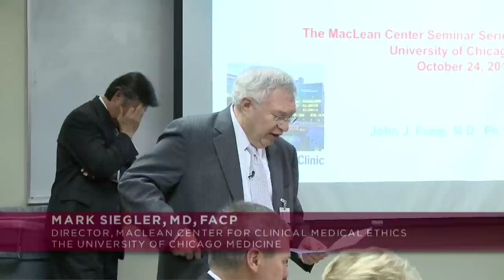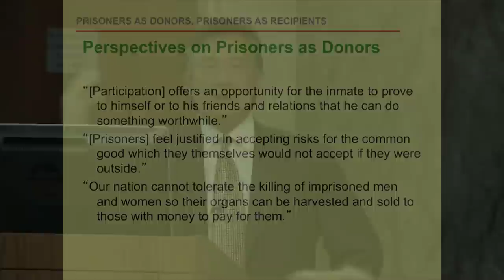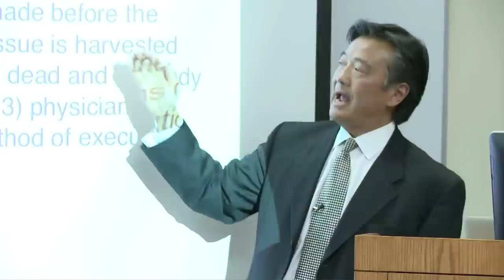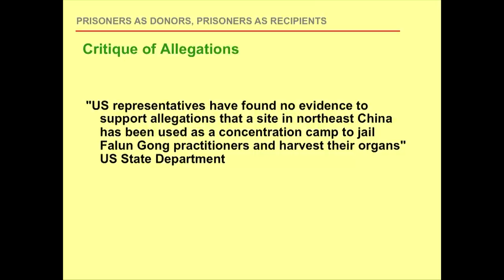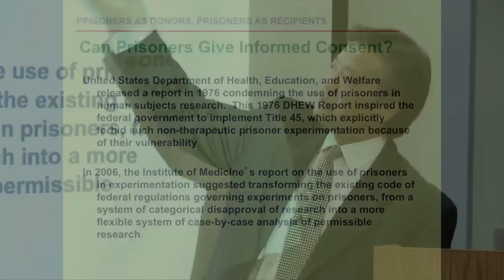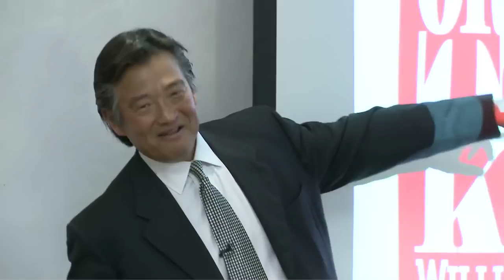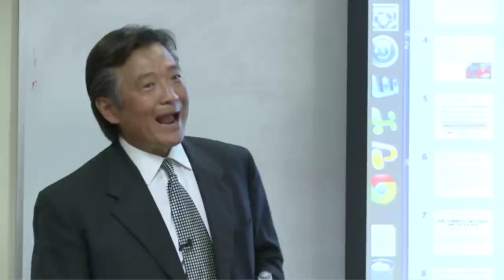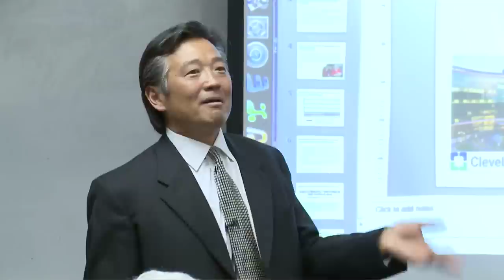Prisoners as Donors, Prisoners as Recipients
John Fung, MD, PhD, the Chair of the Digestive Disease Institute at the Cleveland Clinic, discusses the ethical issues surrounding prisoners as organ donors and as organ transplantation recipients.

Organ transplantation raises almost every important medical ethical issue, including: standards for determining death, informed consent, the fair allocation of scarce resources, research on human subjects, global health concerns, and more. The MacLean Center's Seminar Series has examined Ethical Issues in Organ Transplantation.

This year's interdisciplinary seminar series was organized by Mark Siegler, MD, Director of the MacLean Center. The seminars are cosponsored by the Transplant Center at the University of Chicago Medicine.

Learn more about the MacLean Center for Clinical Medical Ethics